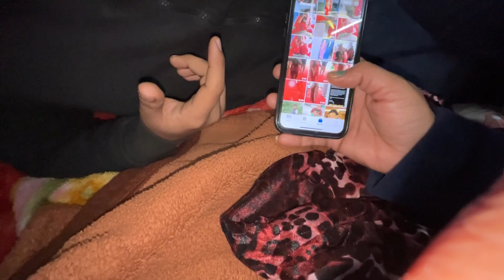Shadi par pad gyi bimar 🤒🥹lekin fir bhi vlog continue aayenge 🤭🤣￼vlog 109